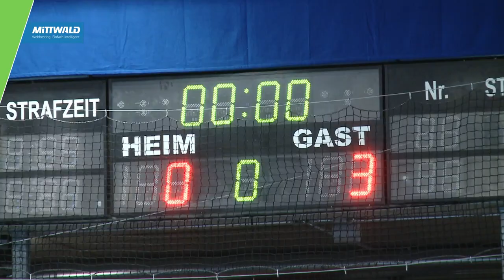FWC 2020 Vorrunde: Mühlenkreisauswahl vs Bayern München